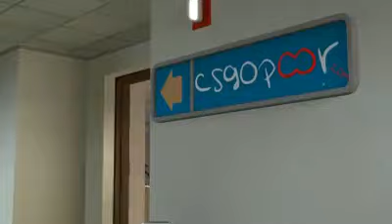CSGO#6 - COMO GANAR MUCHA PLATA APOSTANDO SI SOS POBRE